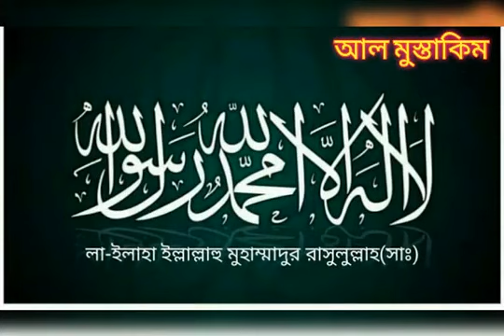জুম'আর বয়ান, Jum'r Bayan মাওলানা মুফতী আবরারুল হক ইউসুফী , Maulana Mufti Abrarul Haque Yousufi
খতিব,

জামিয়া ইয়াকুবিয়া মিনহাজুল উলূম হাবিবিয়া, উত্তরা ঢাকা।

ঙ